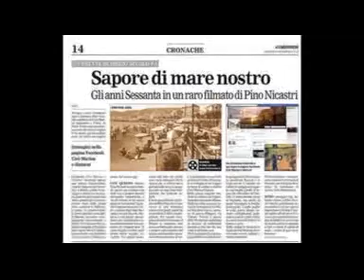FABRIZIO DE ANDRE' @ Coda di lupo @ "Quei favolosi anni 60/70"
Video realizzato da Pino Nicastri